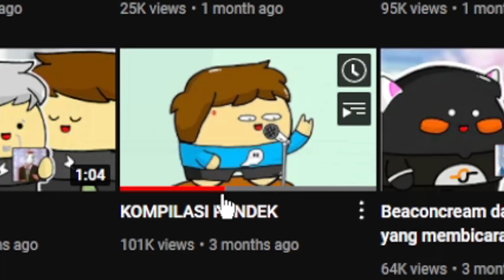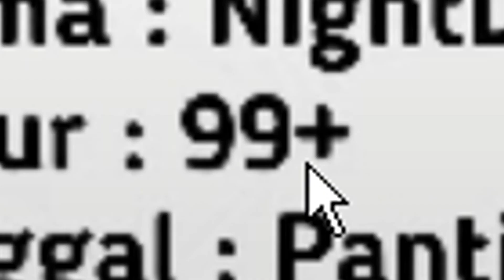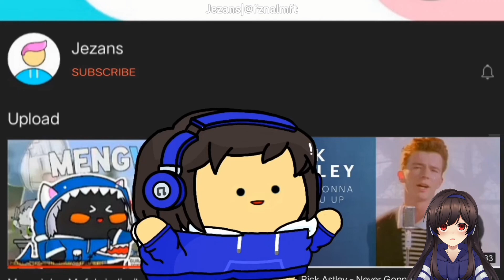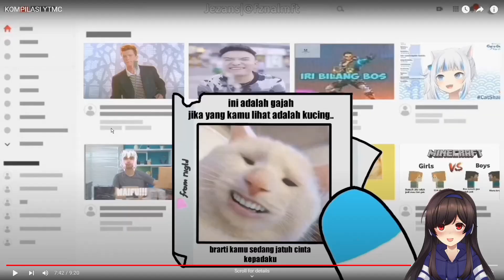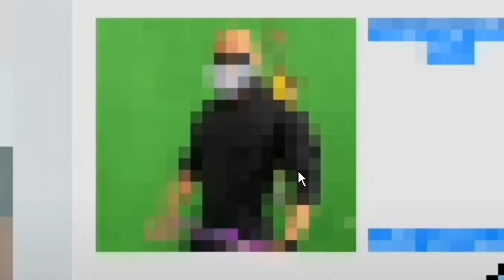AKU REACTION ANIMASI ABSURD! ANAKKU ZEAN KOK JADI GINI!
kenapa jadi gitu wei Zean nya WKWK

🍀Kalian bisa support Lenzi melalui SociaBuzz (Bisa via OVO, Go-pay, LinkAja, atau Dana):